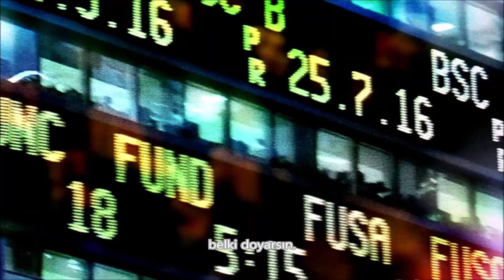wire | champs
pink flag, 1977
film : Naqoyqatsi.2002